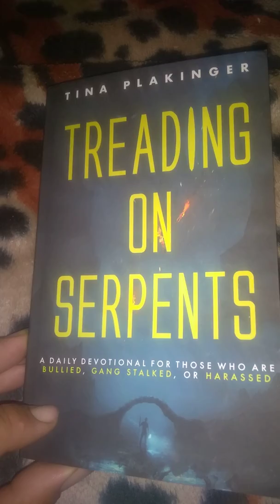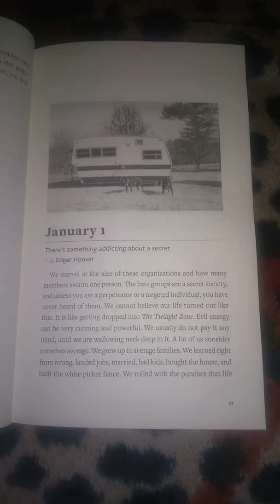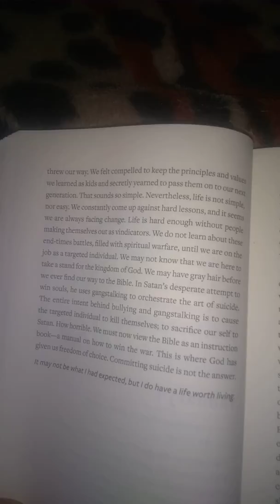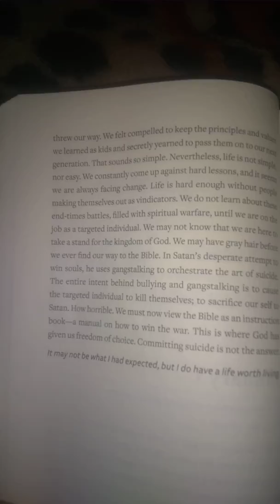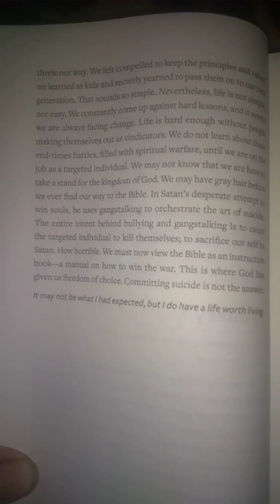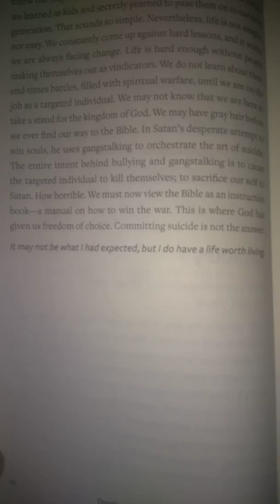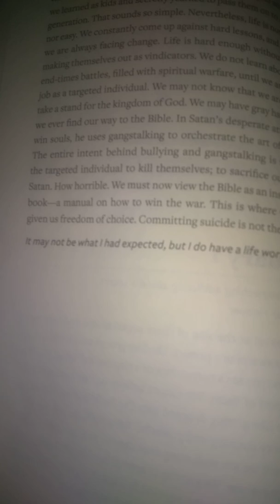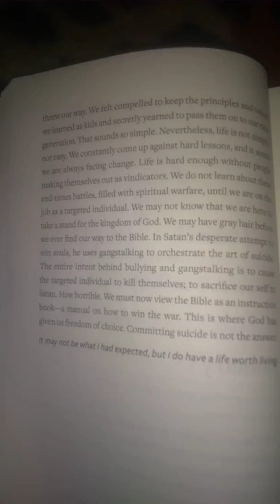Treading on Serpents January 1 Reading the Book n Talk About Book Discussion